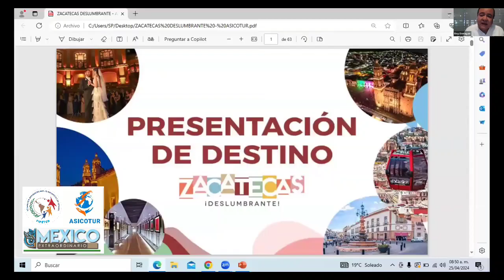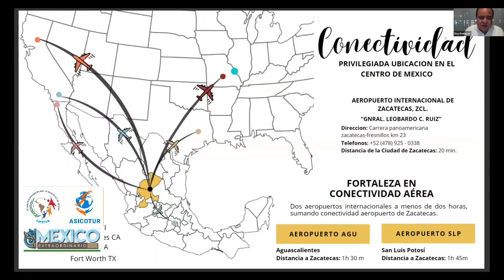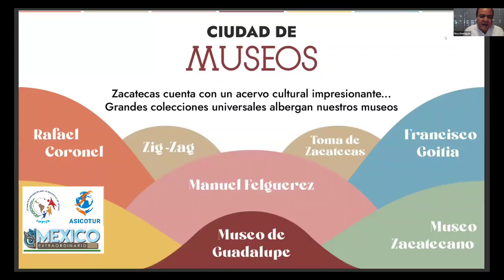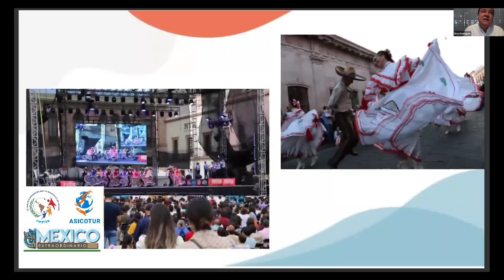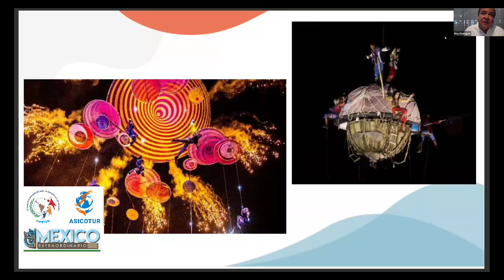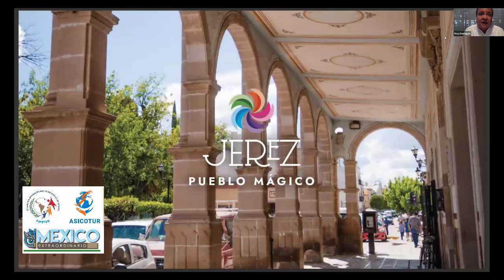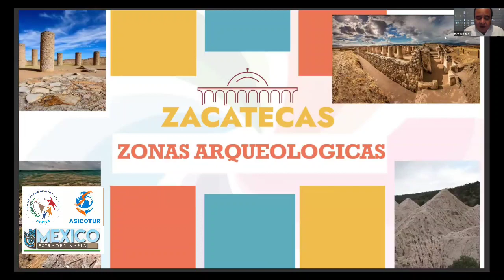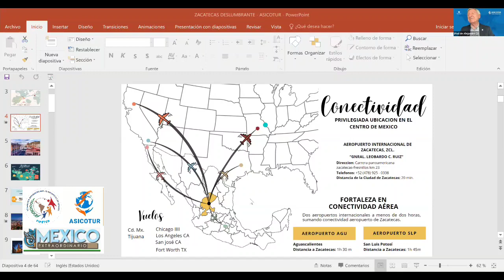Zacatecas, presenta destino ante 16 paises miembros de ASICOTUR